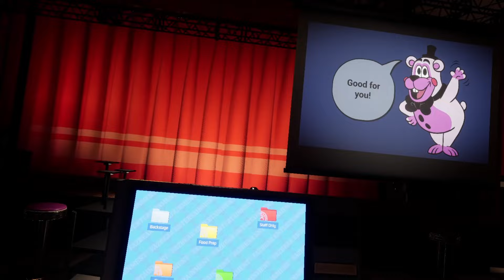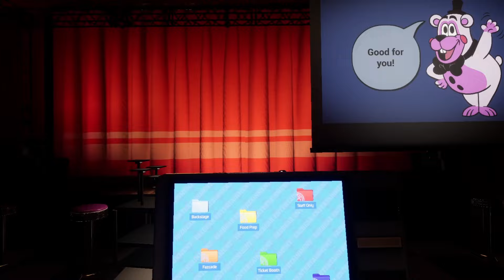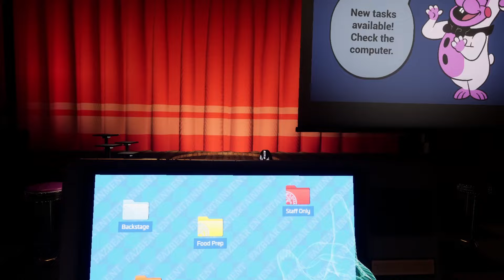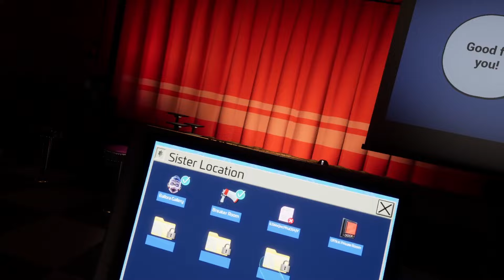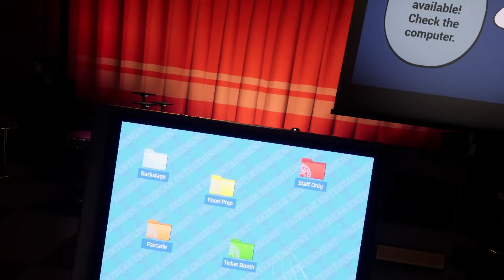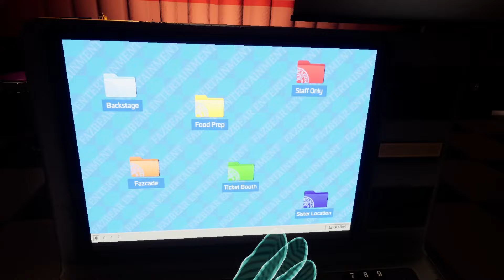Pizza Trouble! - Five Nights at Freddy's Help Wanted 2 - Part 3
Hey guys! I hope you all enjoy the next part of my Help Wanted 2 playthrough :)
I figured I would do this one solo since I wasn't sure if me having a friend who has already played the game watch me was giving me some sort of unintentional advantage or not, but if you guys would like me to have a friend join me to spectate for the next one, let me know and i'll be sure to consider it :)
I hope you all have a good rest of your day or night! Peace! :)